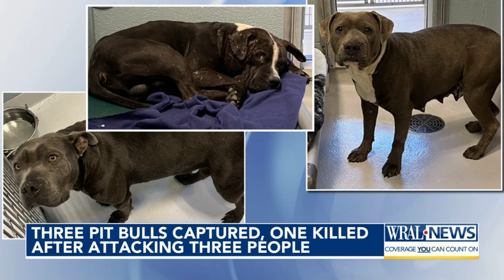3 dogs captured, 1 killed after attacking three people in Chatham County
According to the Chatham County Sheriff's Office, deputies used "all less-than-lethal options" available and captured three of the four dogs. After deputies tried to capture the fourth dog on multiple occasions, a deputy shot and killed the dog. According to the Chatham County Sheriff’s Office, four dogs attacked a woman and her son around 6:30 p.m. Monday at the Firefly Overlook housing development near Jordan Lake. Deputies said they found the woman with bites on her legs and left hand, while her son had multiple bites on his legs.

First Health EMS took both the woman and her son to WakeMed Hospital, where they received treatment for their injuries.

During their investigation, Chatham County authorities learned the dogs also attacked a 66-year-old man from Cary around 2 p.m. Monday. The man drove himself to urgent care and received treatment for his injuries.

Authorities charged the dogs' owner, 31-year-old Brittney Patrice Fountain, with four counts of animal cruelty, four counts of animal abandonment, one count of violation of rabies vaccination for a dog and numerous Chatham County ordinance violations.